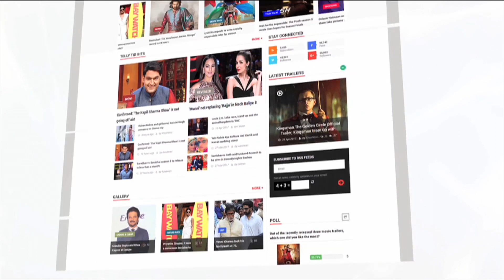RAPID FIRE With Bigg Boss 12 Contestant Kriti Verma | Exclusive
In a fun fill rapid fire segmant Ex Bigg Boss contestant Kriti Verma spills the beans. To know more watch this exclusive interview.